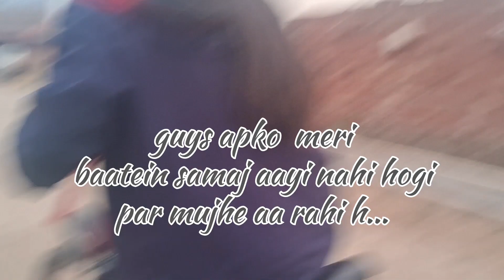Dev ne banya sara vlog aaj ka.....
Har Har mahadev ❤️ guys

shivjyoti kalandra vlogs ✨️